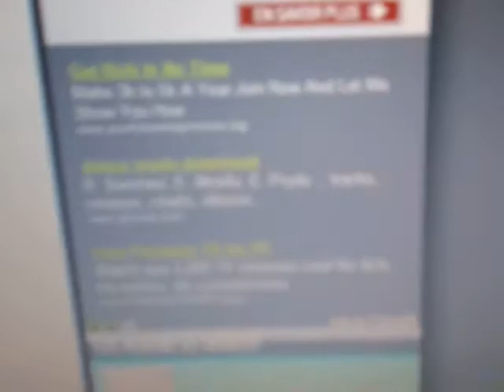the starmasters dj's